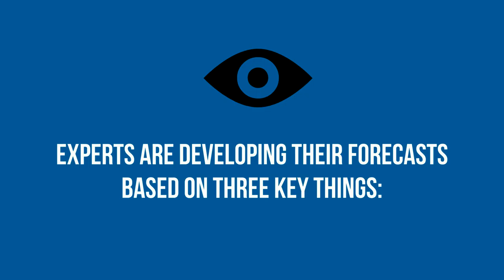The 3 Sciences That Are Driving Today's Expert Economic Projections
Business science, health science, and social science all influence the projections we're hearing from economic experts right now.